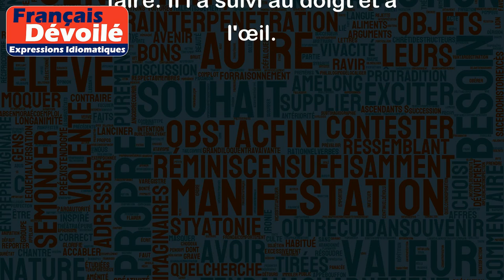Au doigt et à l'œil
L'expression "Au doigt et à l'œil" signifie qu'une personne peut facilement contrôler ou manipuler une autre personne ou une situation.
Par exemple :
- Le PDG de l'entreprise a tout sous contrôle. Ses employés le suivent au doigt et à l'œil.
- Depuis son accident de voiture, il dépend beaucoup de sa femme. Elle prend soin de lui et il la suit au doigt et à l'œil.
- Le bébé était difficile à calmer, mais sa mère savait exactement quoi faire. Il l'a suivi au doigt et à l'œil.